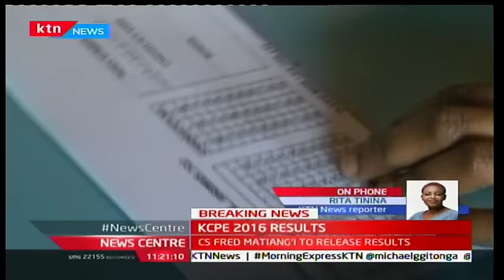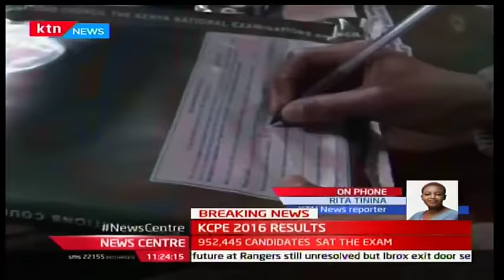BREAKING NEWS: CS Matiang'i releases 2016 KCPE Results